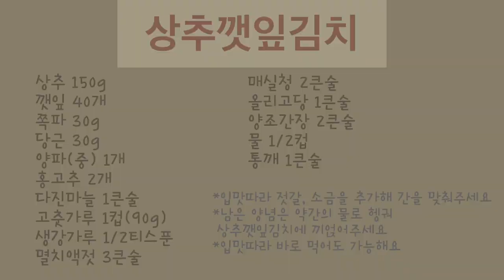밥도둑 상추깻잎김치 만들어보세요. 중독성 강한 양념장 레시피까지 대공개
질문/ 요리레시피 추천은 댓글로!

🌸재료

상추 150g
깻잎 40개
쪽파 30g
당근 30g
양파(중) 1개
고춧가루 1컵(90g)
생강가루 1/2티스푼
멸치액젓 3큰술

매실청 2큰술
올리고당 1큰술
양조간장 2큰술
물 1/2컵

*입맛따라 젓갈, 소금을 추가해 간을 맞춰주세요
*남은 양념은 약간의 물로 헹궈
 상추깻잎김치에 끼얹어주세요
*입맛따라 바로 먹어도 가능해요

🌸영상: 오소리